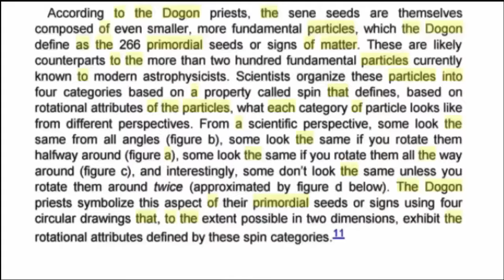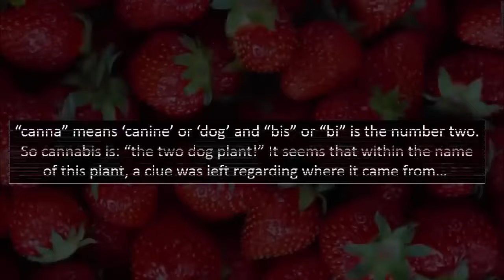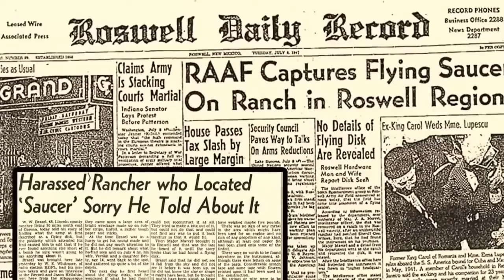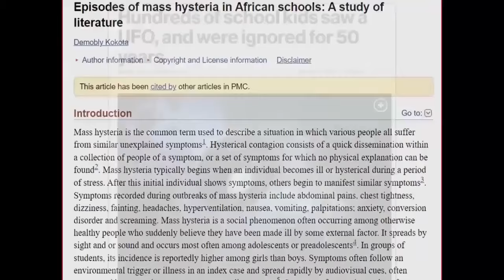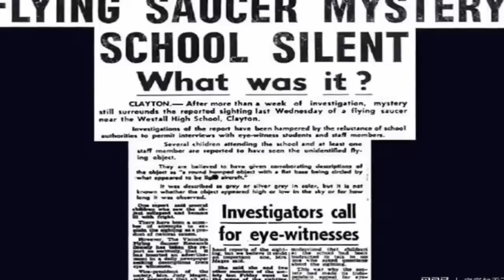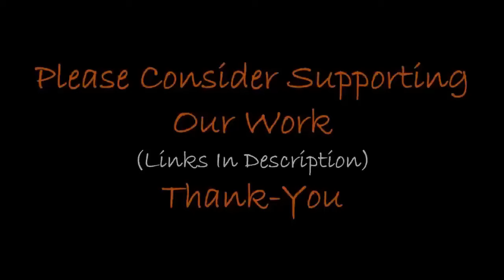Proof Aliens Have Visited Earth?